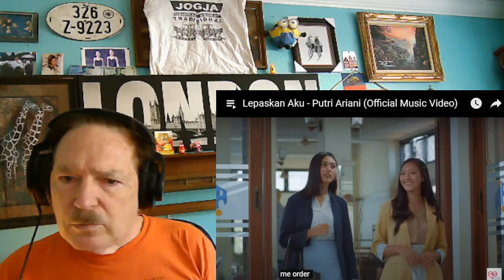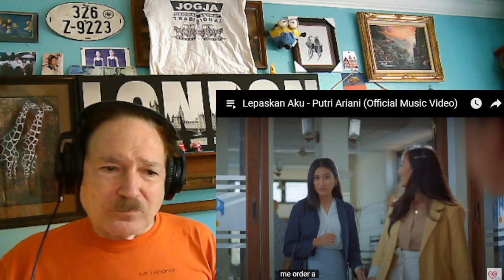Putri Ariani - Lepaskan Aku (Let me go), A Layman's Reaction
A Layman's Reaction: Lepaskan Aku - Putri Ariani

Putri: Born: 2005 (age 18 years), Bangkinang, Indonesia